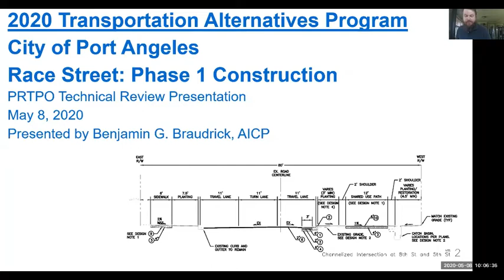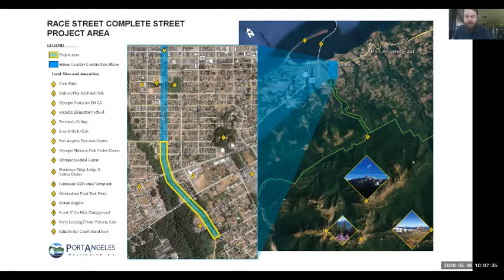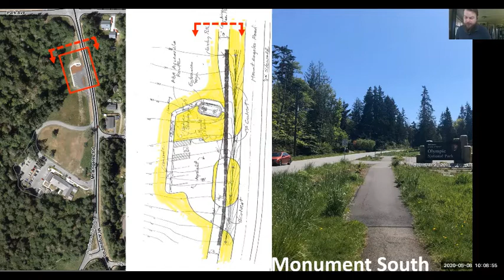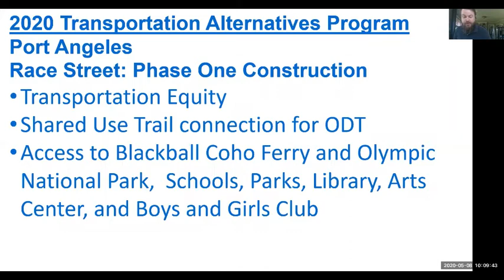Port Angeles TAP Proposal Presentation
Ben Braudrick presents Port Angeles' Race Street Complete Street project. This CN-only proposal is requesting $500,000 in federal TAP funds.